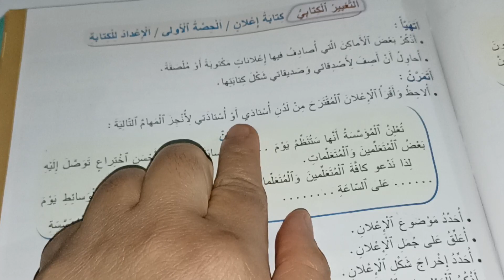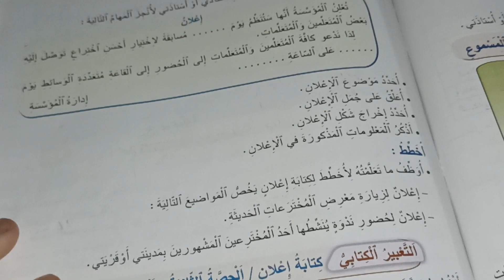التعبير الكتابي:كتابة إعلان المنير في اللغة العربية المستوى الخامس صفحة:135